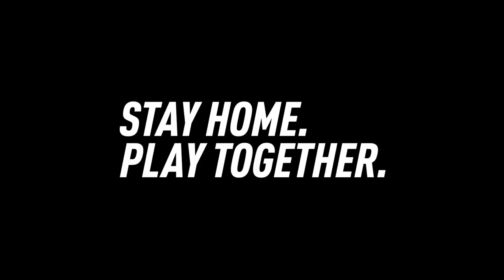Tiki Taka and Tantrums! | Paulo Dybala v Carlos Sainz at FIFA20 - With Timbsy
Next up in the Stay Home. Play Together series we have a football x F1 crossover, as Timbsy hosts Argentina forward Paulo Dybala and McLaren driver, Carlos Sainz in an epic game which goes right down to the wire, and you can find out the one thing missing from Paulo's HUGE football shirt collection.

Beating the boredom isn’t easy, but social distancing doesn’t mean we can’t still connect. So Rio has enlisted the help of some of his best contacts in the game to ensure that while everyone is at home, the game lives on.

The challenge? Uncover football’s ultimate FIFA20 player. Join as Rio dials up some of the game’s biggest names to find out how they’ve been spending their downtime, for a look around their house and to go head-to-head in a FIFA showdown.

Stay Home. Play Together.

Find out more about the charities that Paulo and Carlos are donating to: